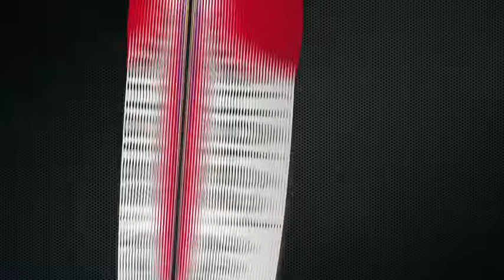FIRMA DE CONVENIO ACADÉMICO CON LA UCSAR